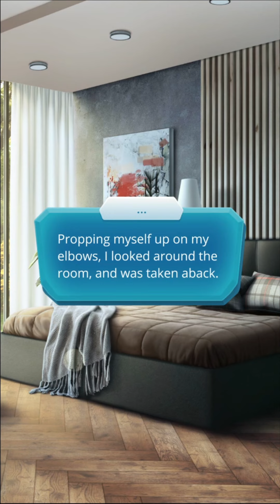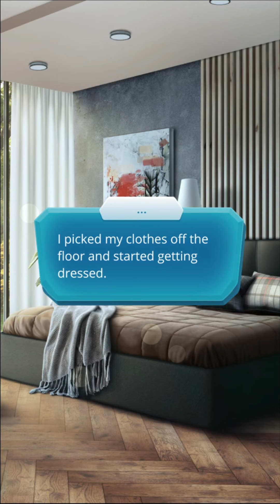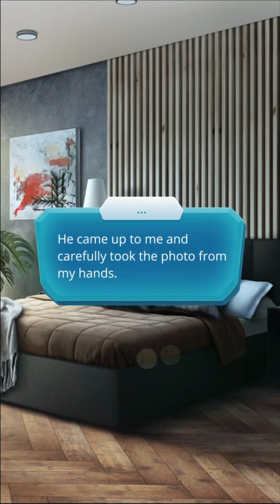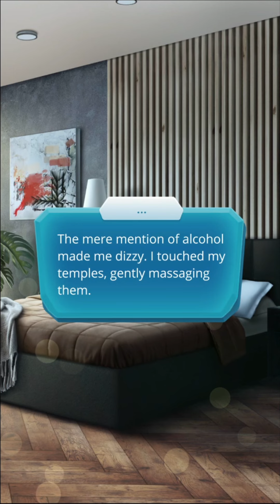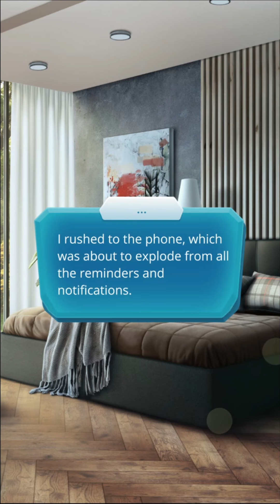Romance Club: On Thin Ice Season 2 Episode 6 - A Risky Game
Is the game worth the candle?

There's a moment when your life is separated to “before” and “after”.  You lose sight of the reason for moving on, stepping on a dark path. But there’s light at the end of the tunnel you must find a way to. What's the price?